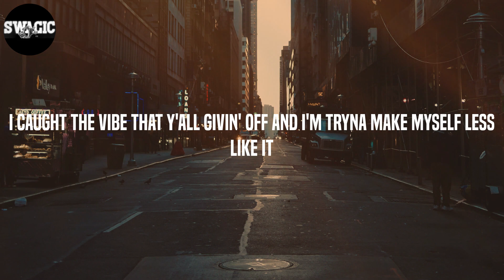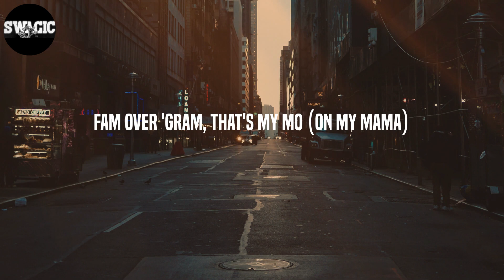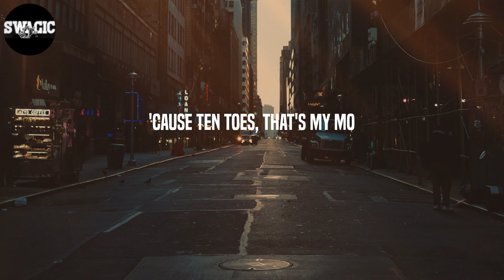Jack Harlow - Nail Tech (Lyrics)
Lyrics: Nail Tech - Jack Harlow
Mm-mm, mm, mm-mm
Tss